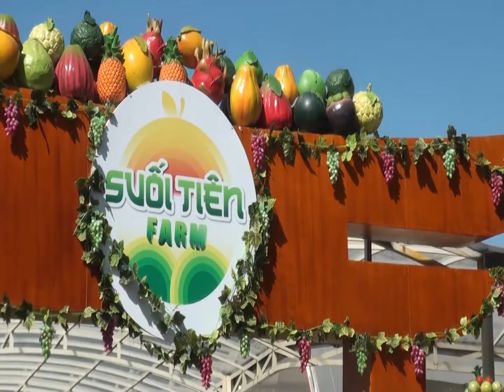Tôi là ai mà yêu quá đời này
Video " Tôi là ai mà yêu quá đời này ", - quay, dựng và tải lên : Tiến Minh Trần.